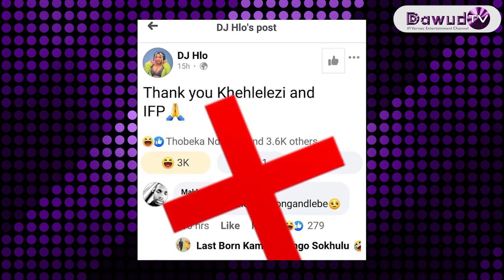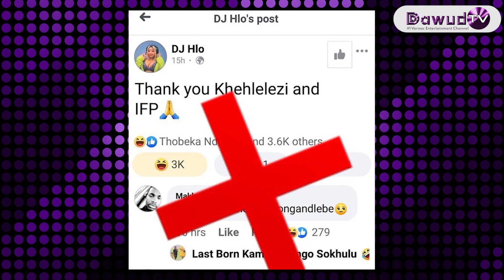U-DJ HLO usizwe UDR Khehlelezi???